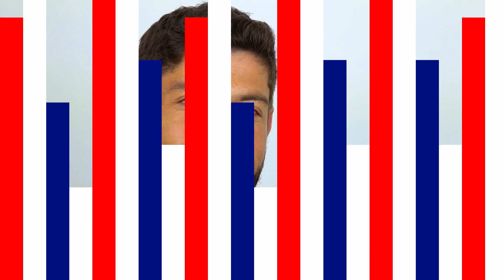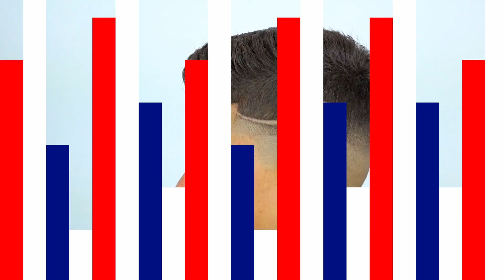TOP 10 CORTES DE 2018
/// CURSO ONLINE COMPLETO:

Aprenda todas técnicas de maneira extremamente detalhada no curso online do Felippe Caetano e faça parte da sua COMUNIDADE EXCLUSIVA com contato diretamente com ele!